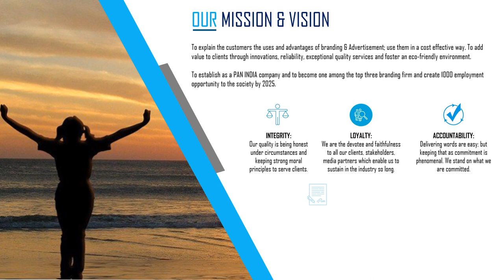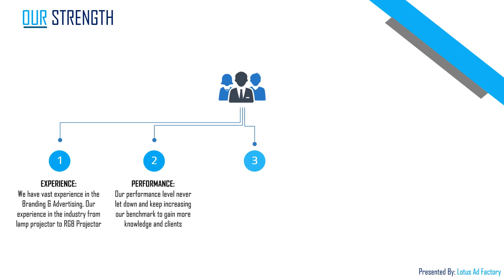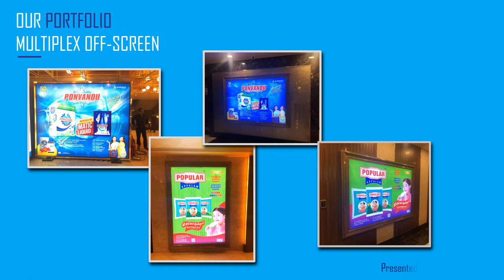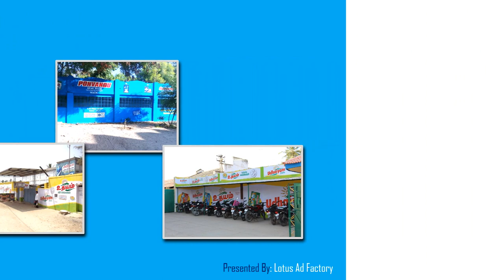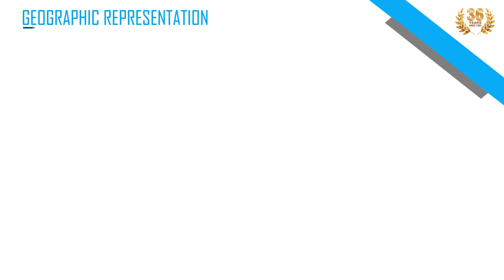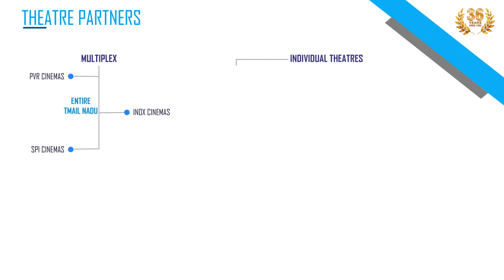Best Ad Agency in Chennai | Leading AD Agency In Chennai | Advertisement Company in Chennai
BestADAgencyInChennai

OVER 36 YEARS OF EXPERIENCE IN ADVERTISING INDUSTRY!!

CHENNAI METRO RAIL BRANDING | OUTDOOR BRANDING | MULTIPLEX OFF-SCREEN BRANDING | MULTIPLEX OFF-SCREEN BRANDING | CREATIVE HOARDING | THEATRE WALL PAINTING | DIGITAL MARKETING

Louts Media Services is one of the leading advertising agencies in Tamil Nadu, has been greatly acknowledged for its exceptional service to the customers. It has been holding an inevitable place in the advertising industry for more than three decades; serving customers across the states.

Established in 1985 by self-esteemed entrepreneur, Mr. P S Jayakumar who is the founder of Lotus Media Services and keep journeying successfully to reach greater heights.

LMS is dedicated and trusted firm as CUSTOMER SERVICES is its anthem!

Advertisement Company in Chennai | Leading AD Agency In Chennai | Digital Marketing AD Agencies in Chennai | Creative Agencies in Chennai | Best Client Servicing AD Agency | Ad Film Makers in Chennai